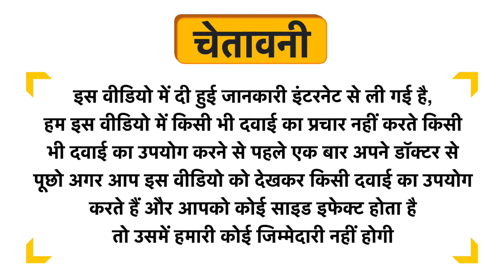Sava Herbals Maxper Tablet Uses in Hindi | Side Effects | Dose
Sava Herbals Maxper Tablet Uses in Hindi | Benefits | Side Effects | Dose